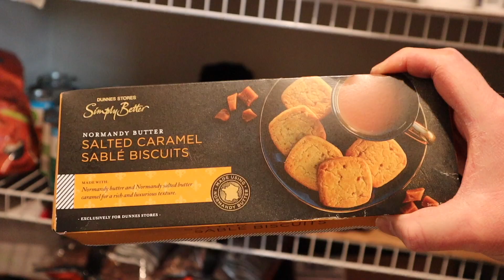A Relaxing Day With The TROOPERS' [DAY 189]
Thank you Tim for helping me Edit the Videos!! 😊❤️ 🙌
God Bless

Christina c/o Tim Watts
5130 S. Fort Apache Rd. suite 215-212

ISAIAH 41:10
PROVERBS 3:5
PROVERBS 3

Christina
LadyTrooper